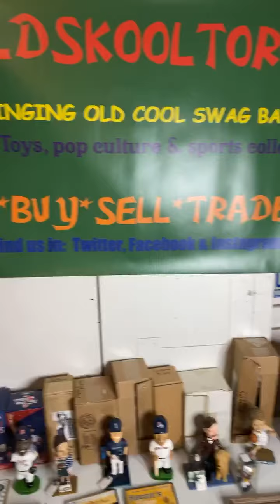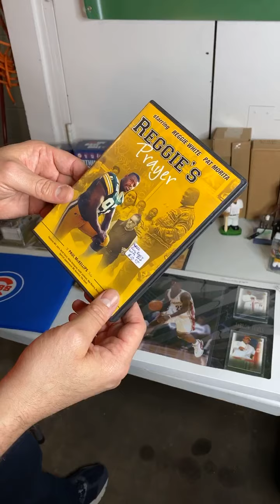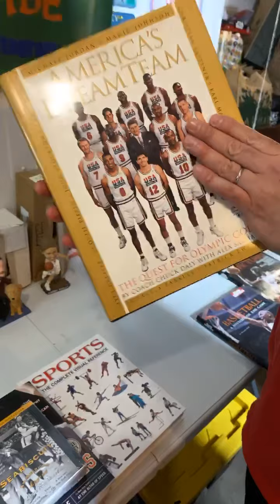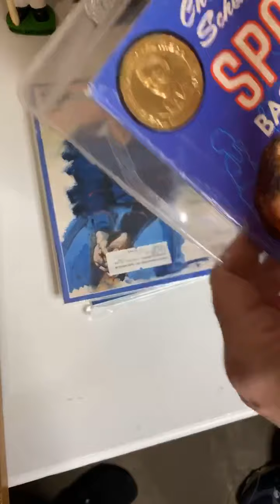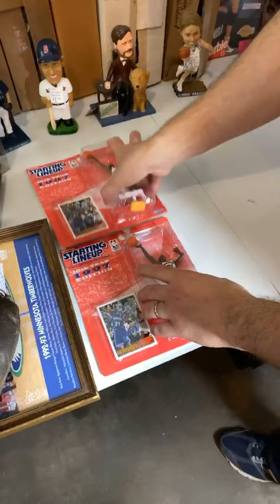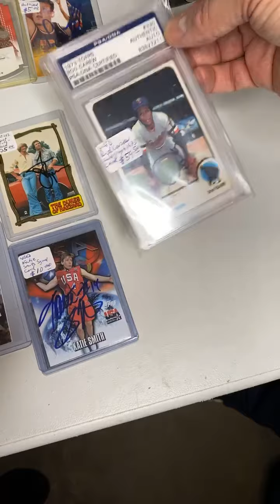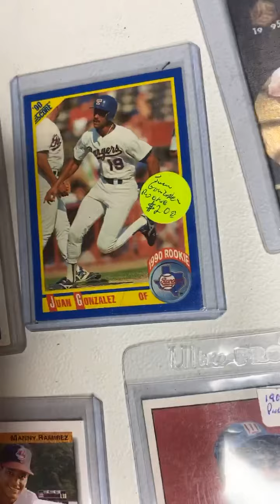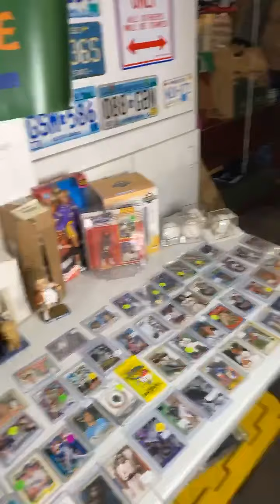Thank you to all that joined our ⁦‪@OldSkoolToros‬⁩ Facebook Sports collectibles sale today.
Here is the video in case you missed it.
Stay tune for next weekend sale
For video: go to @oldskooltoros Facebook page